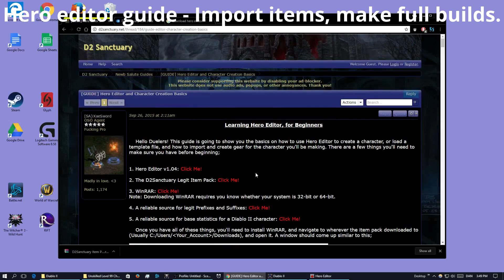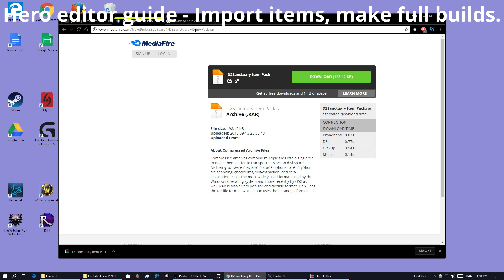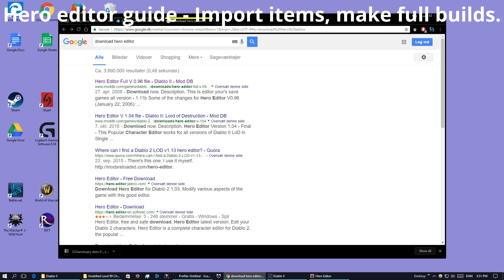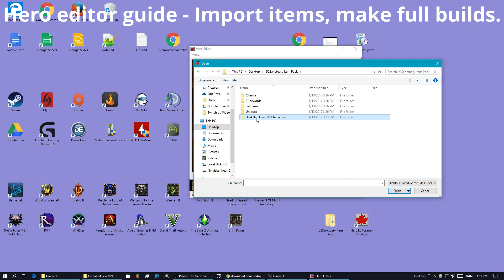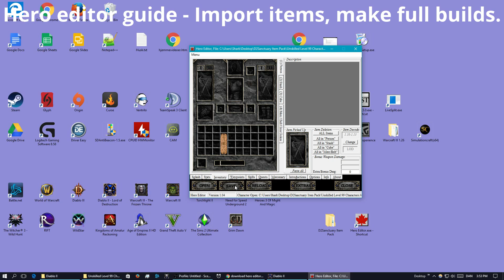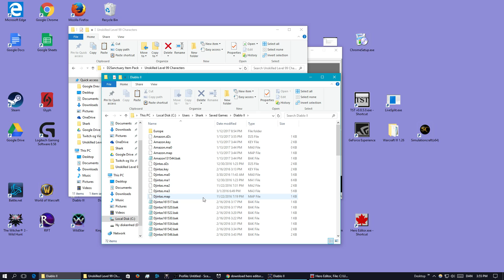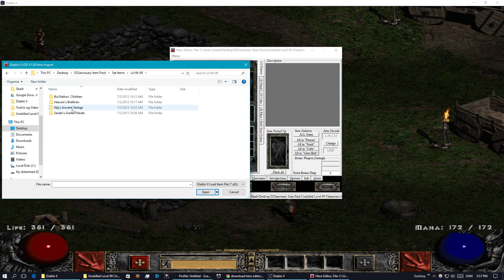Diablo 2: Hero Editor guide - Make full legit offline characters.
*CLICK BELOW FOR LINKS* Thanks for watching :) Hope this can be useful for those without endless supply of gear, who wants to say test out a Bow amazon build, but can't afford the gear online!

*UPDATE 2019* See this link on how to make save's work, and HOW to just download most of my offline builds Ive done - Its just much easier, than you to make your own builds. Short video also; dont worry.

Check out link here for the item pack I recommend - It has more items - I did scan this link as well after I opened it with winrar (This was tested some time ago, still make sure to scan afterwards.)
Item packs download link *100% SAFE* - Windows defender full scan and Malware tested! (This was tested some time ago, still make sure to scan afterwards)